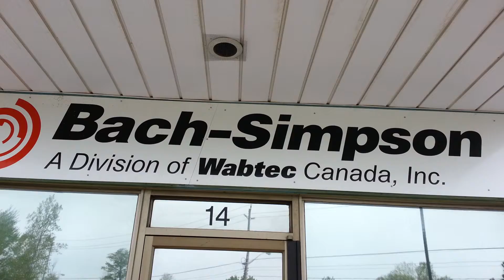Outside my door, at work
They call it "The Forest City".  :)